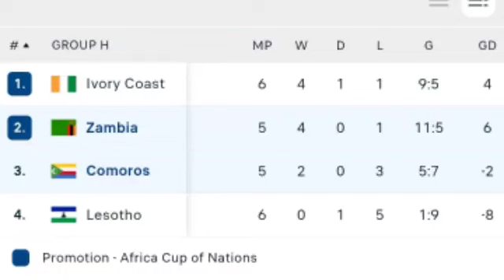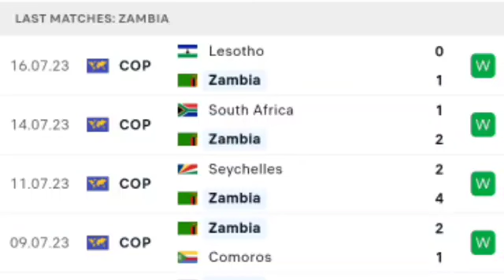🔴 LIVE: Comoros vs Zambia | Africa Cup of Nations 2023 Qualifiers